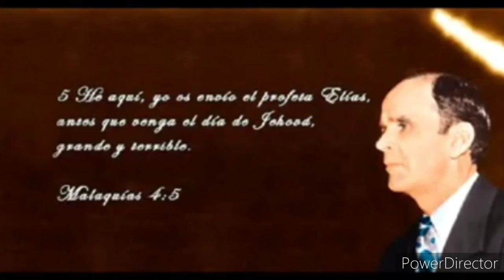Tengo en mi Alma un pesar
Hnos de Chile